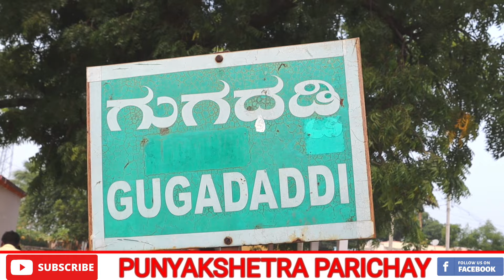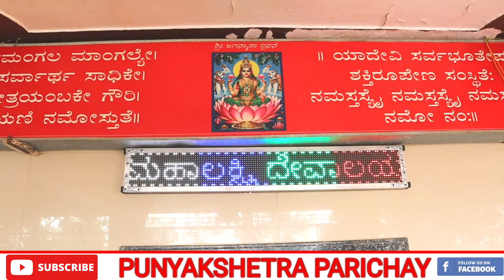ಕೊಲ್ಲಾಪುರ ಮಹಾಲಕ್ಷ್ಮಿ ವಿಜಯಪುರ ಜಿಲ್ಲೆಗೆ ಬಂದಿದ್ದು ಹೇಗೆ ಗುಗದಡ್ಡಿ ಲಕ್ಷ್ಮಿ ದೇವಿ ಚರಿತ್ರೆ🙏🏻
ಒಬ್ಬ ಸಾಮಾನ್ಯ ಭಕ್ತನ ಭಕ್ತಿಗೀ ಮೆಚ್ಚಿ ನೀನು ಇದ್ದಲ್ಲಿ ನಾನು ಬರ್ತೀನಿ ಅಂದು ಮಾತು ಕೊಟ್ಟ ಮಹಾಲಕ್ಷ್ಮಿ ಅಲ್ಲಿಗೆ ಬಂದು ನೆಲೆಸಿದಳು ಗ್ರಾಮ ದೇವತೆ ಗುಗದಡ್ಡಿ ಲಕ್ಷ್ಮೀದೇವಿ